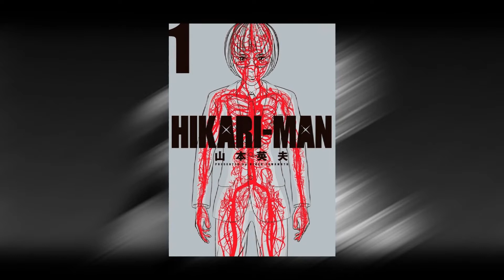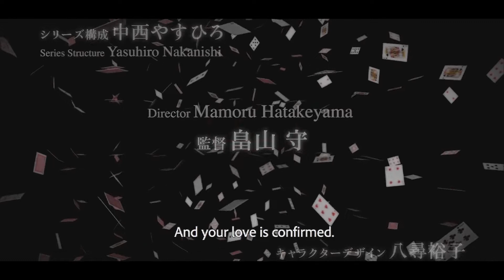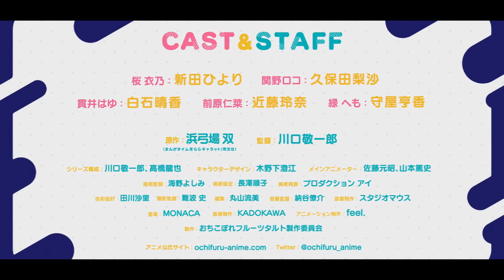Kaguya sama tendrá nuevo proyecto animado, nueva informacion sobre apare-ranman y más!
Y bueno chic@s espero que les haya gustado si es así suscribete y dale a like recuerda que subimos vídeo cada 2 días sobre las nuevas noticias del anime pronto se vendrá nuevo contenido asi que apoyanos y se parte de esta comunidad de ESTACIÓN OTAKU (se vienen cosas grandes)
síguenos en nuestras redes sociales para estar al tanto de nuestra actividad y sin mucho tendremos nuevo contenido en el canal así que estar atentos a toda señal y muchas gracias ADIÓS... :)